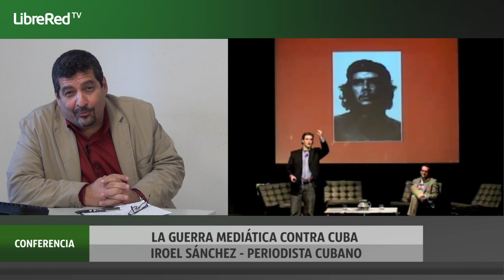La guerra mediática contra Cuba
8 de mayo de 2013. Conferencia del periodista Iroel Sánchez sobre la manipulación mediática en torno a la Revolución Cubana. Un reportaje de Oriol Sabata.